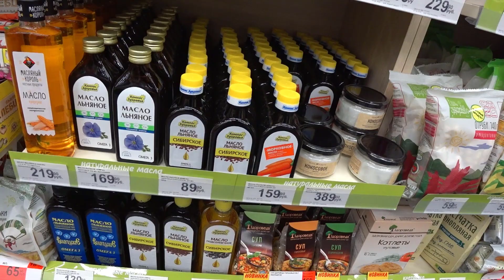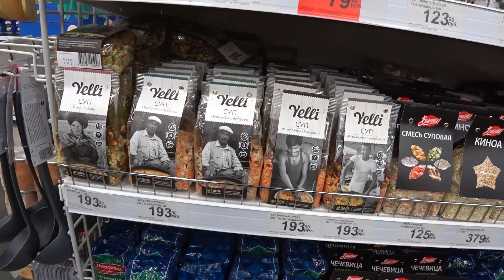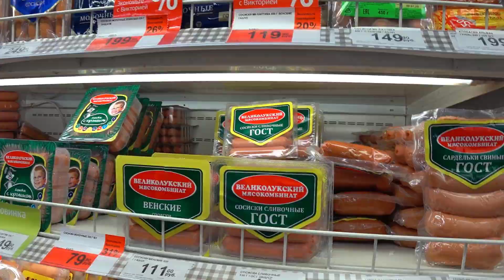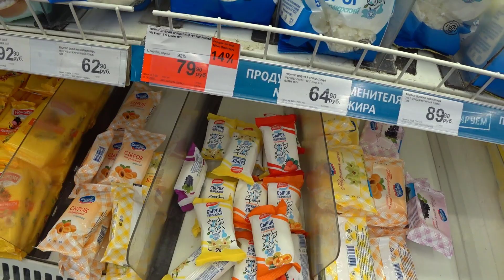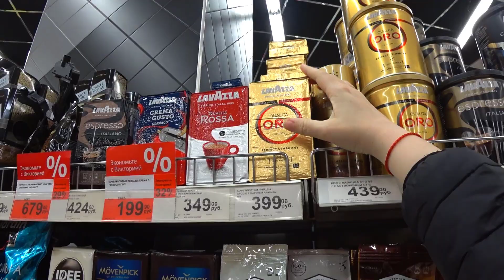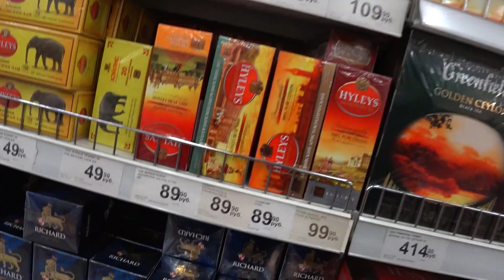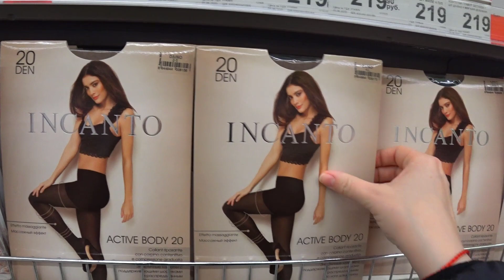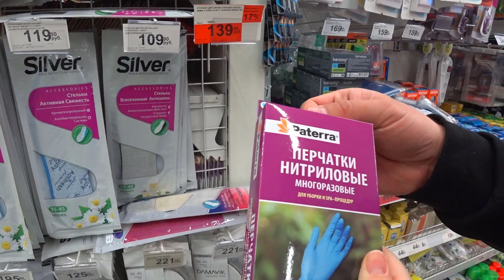67. Супермаркет Виктория в Плазе. Калининград. Покупка продуктов